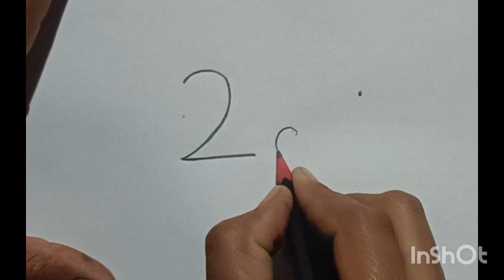drawings cat by 200 step by step ll easy drawing cat by 200 ll cute animal drawing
easy drawing by 200 cat
easy drawing cat
animal drawing step by step
house drawing ll easy house drawing step by step ll scenary colour drawing
pencil drawing ll easy pencil sunset drawing ll sunset drawing ll nature drawing
easy pencil drawing
easy pencil drawing for children
easy sunset drawing for beginners
best nature drawing
easy nature drawing
how to draw beutiful sunset drawing
suncet drawing with colour
how to make beutiful sunset drawing with pencil colour
easy beutiful drawing with pencil
easy sunset drawing for children
scenary colour drawing
easy sunset drawing with scenary colour